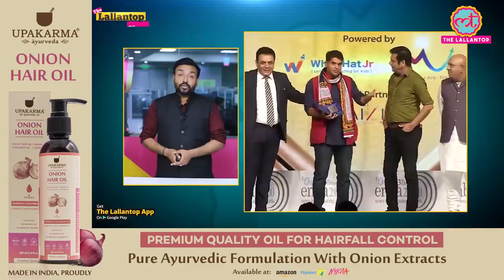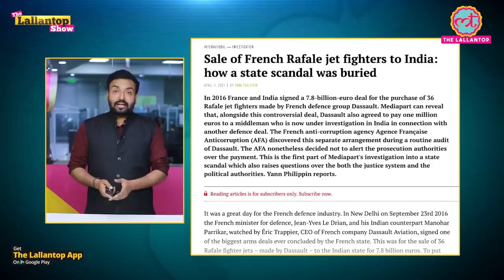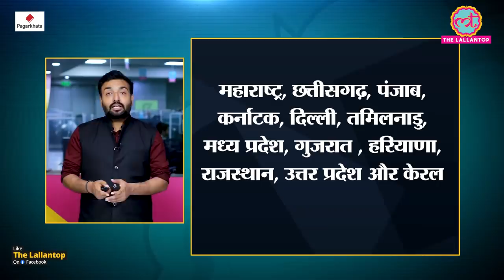CORONA अब वो कर रहा है जो अब तक नहीं किया, Lockdown से बचने का बस ये एक तरीका है.The Lallantop Show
Visit Upakarma Ayurveda

Amid the rising corona cases, the Maharashtra government announced new restrictions, including a weekend lockdown and a night curfew in the state. The new set of strict guidelines will come into effect from 8 pm on Monday and are likely to be in place till April 30. Some other states are also announcing restrictions. On Sunday, India recorded 1,03,558 corona cases, the highest in a single day. Saurabh Tripathi explains why the situation is worsening every passing day.

Edited By: Maneesh/Radhe